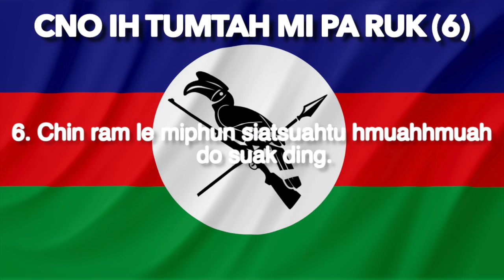ZAUTE TITI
Bethzatha Tili Kapih Mezengpa!
Ngantu: Cumkulruk
Siartu: Mai Je Thawng Em